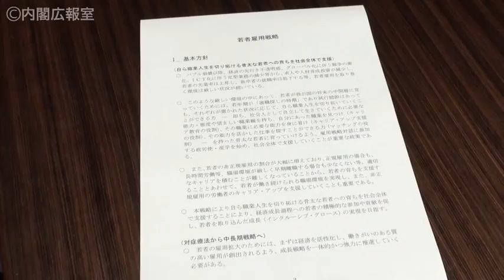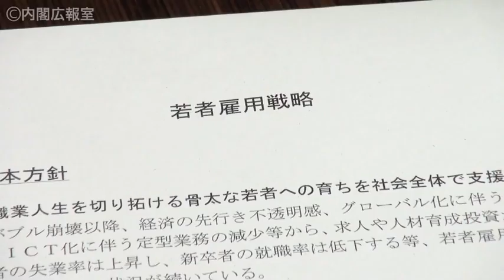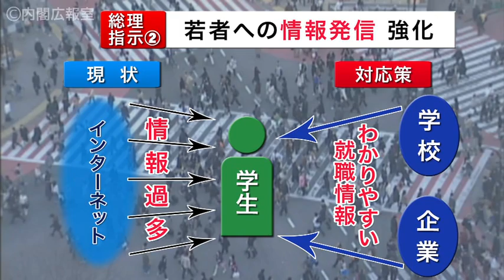雇用戦略対話（第8回)－「若者雇用戦略」策定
6月12日、野田総理は、雇用戦略対話の第8回会合を開催しました。会議で野田総理は、「働くこと」の喜びを一人でも多くの若者に感じてもらえる「若者雇用戦略」となるよう中長期的な視点から既存施策も含めた抜本対策を講じることを指示しました。